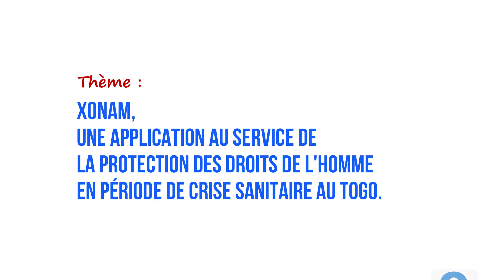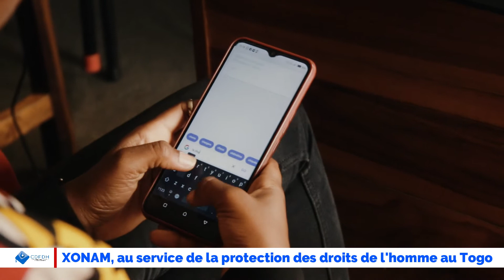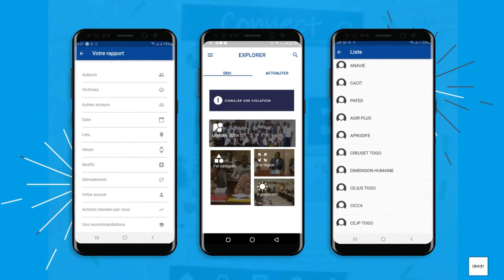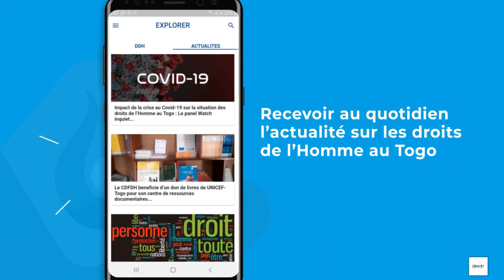Application Xonam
Une application pour dénoncer les cas d'abus et de violences des droits de l'homme